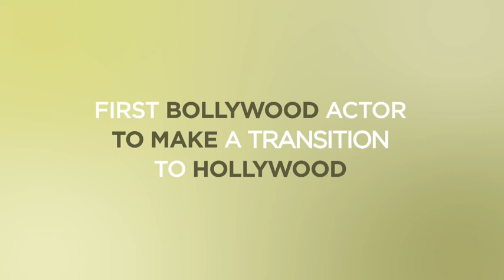GULSHAN GROVER - SIZZLE REEL 2018